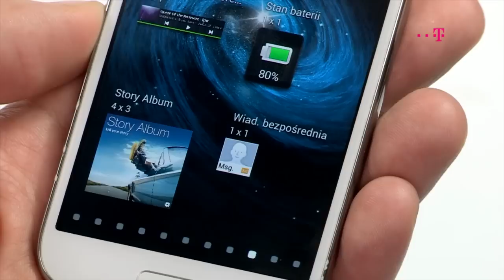Porada z Androida: jak stworzyć skrót do kontaktu na ekranie głównym??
Kolejna przydatna porada dla użytkowników smartfonów z Andoidem. Zobaczcie jak szybko i łatwo stworzyć można kontakty do bliskich osób na ekranie głównym smartfonu!